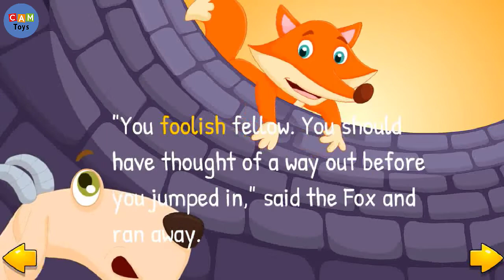The Fox and The Goat Kids Story tales